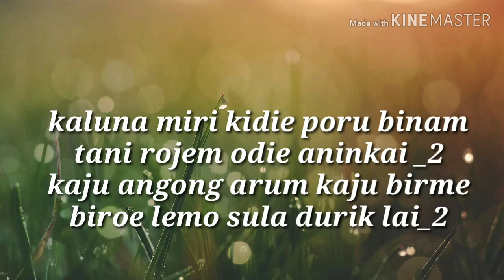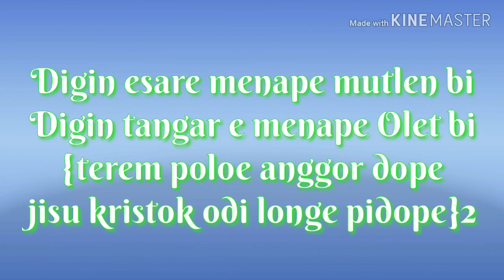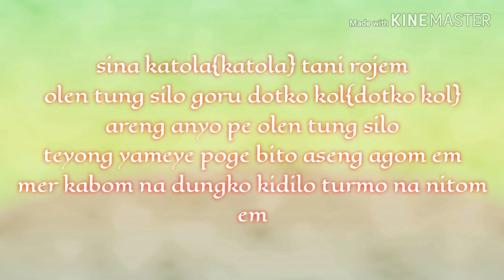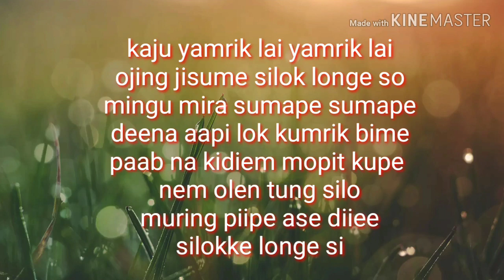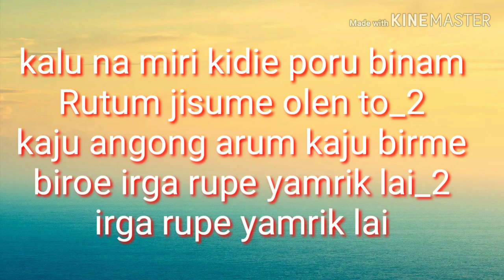Digin esare menape Mutlen bi{ lyrics}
Singer :Mongol Libang & Kasu Langkam